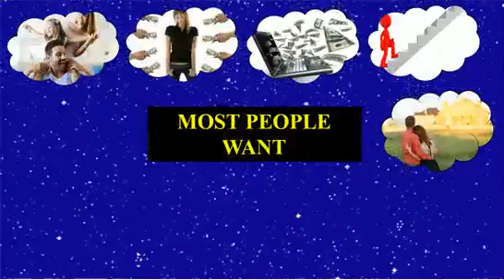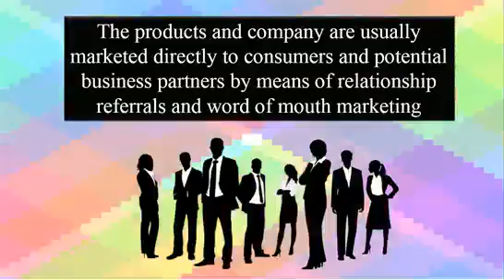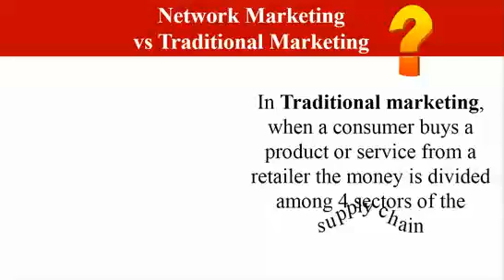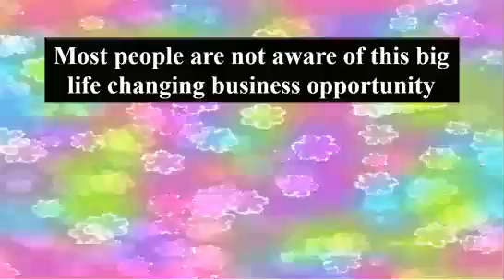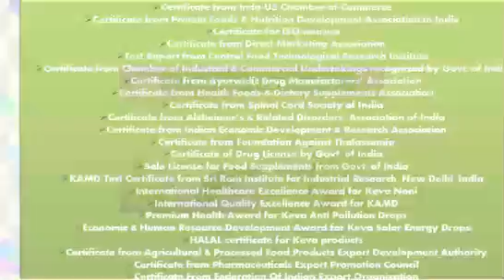Keva Biz Opportunity In English compressed HD VIDEO